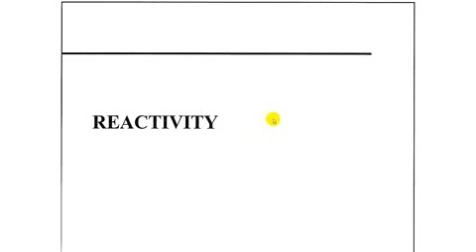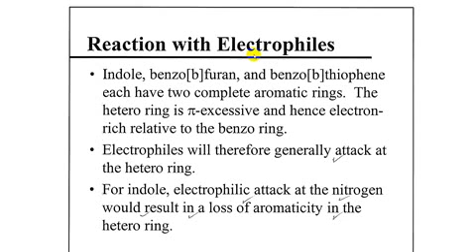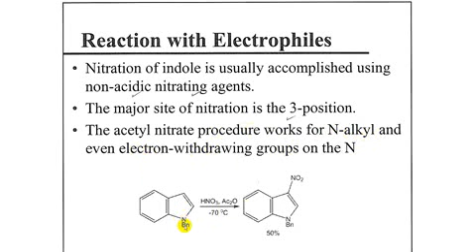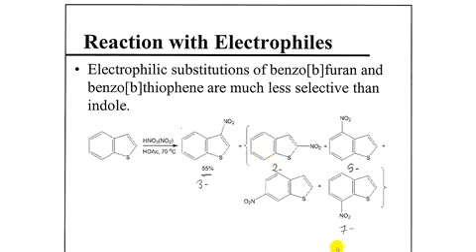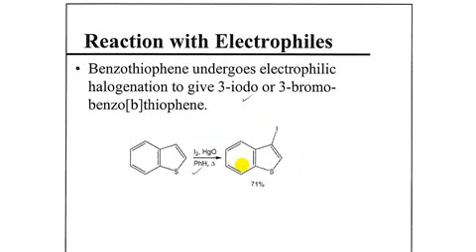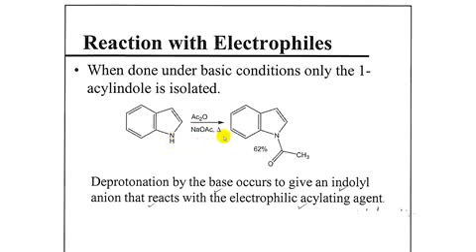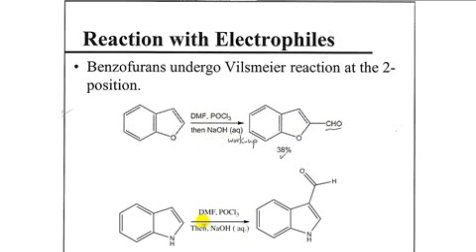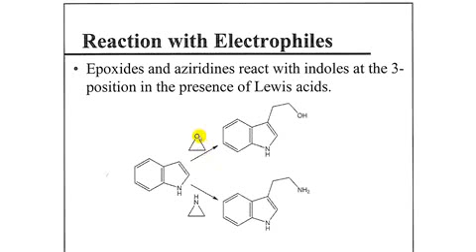كيمياء عضوية نظري - المحاضرة الثالثة ج2 الفيديو الاول د. ذو الفقار (Benzo-Fused five membered)